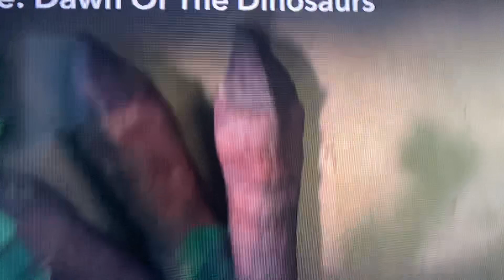Did you notice this Easter egg in Dawn of the Dinosaurs?